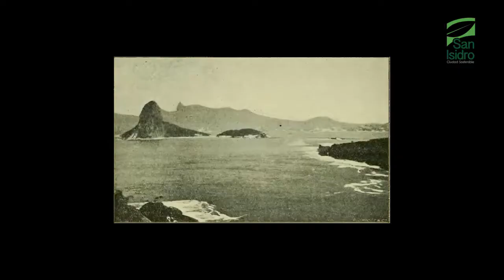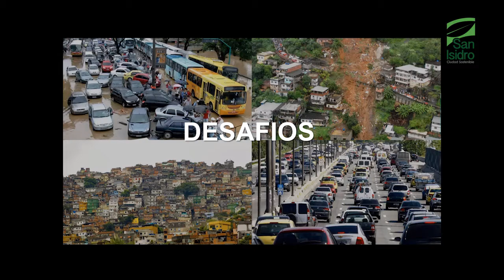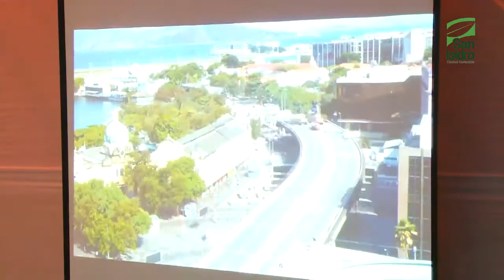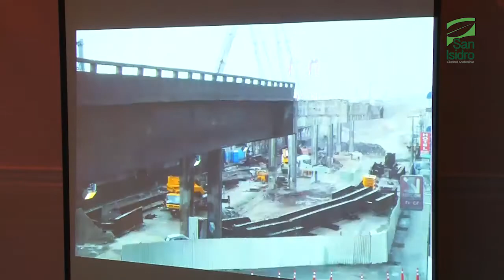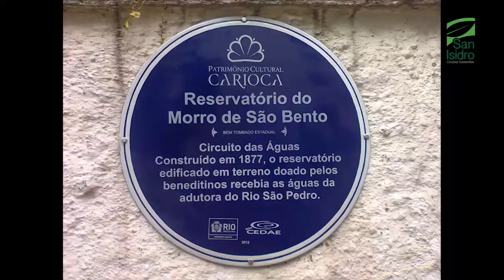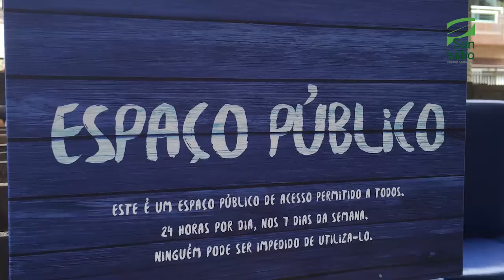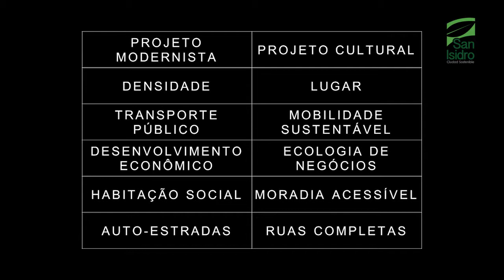Foro Urbano: La ciudad que necesitamos - Municipalidad de San Isidro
Foro Urbano: La ciudad que necesitamos

Alcalde:  Manuel Velarde